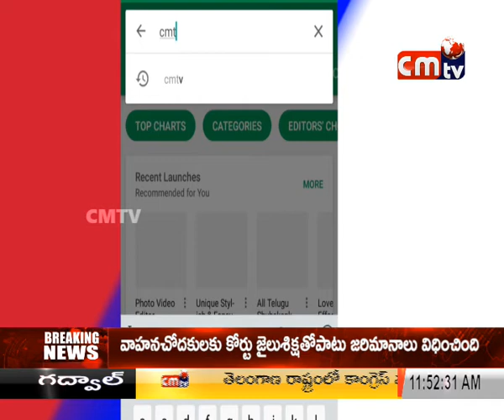CMTV (CoalMine TeleVisions) PROGRAMS news on 11/10/2018 08:00:00 PM